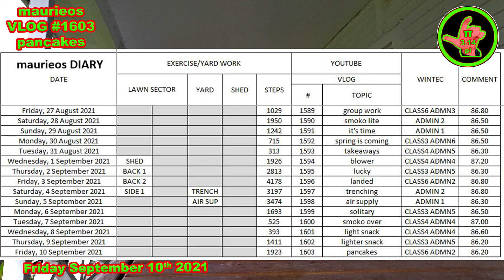maurieos VLOG #1603 pancakes